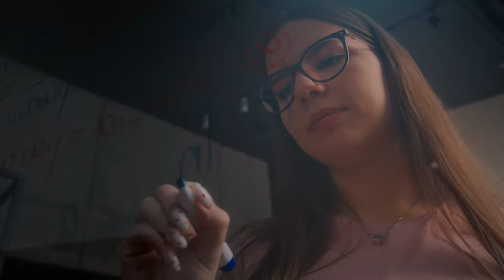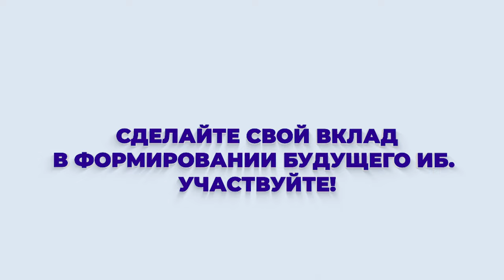Промо для Форума «Кадры и образование по ИБ в России: настоящее и будущее»